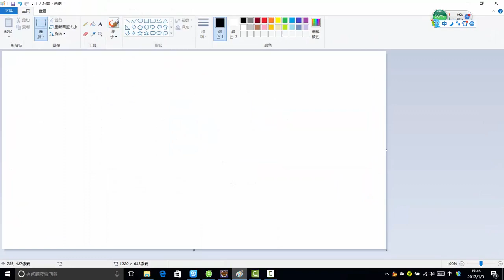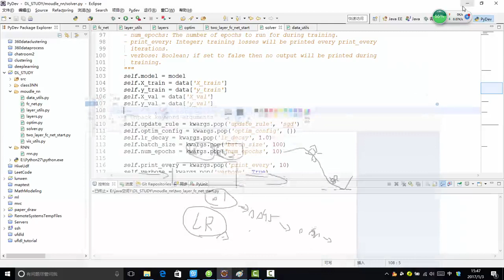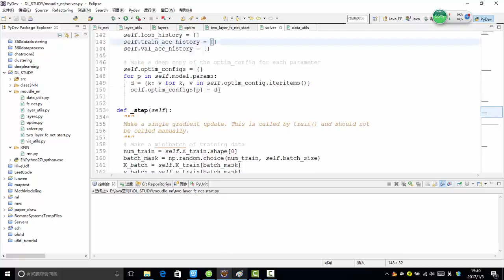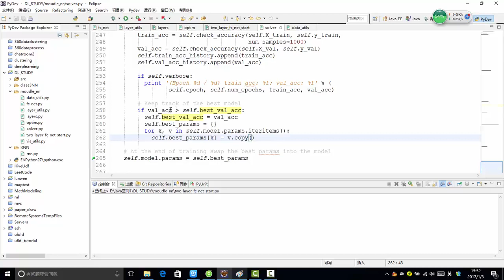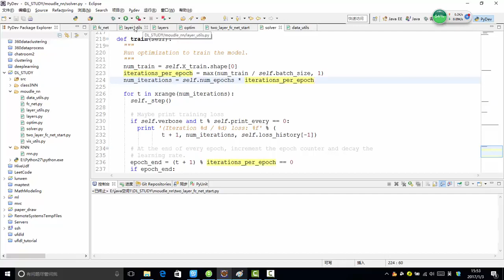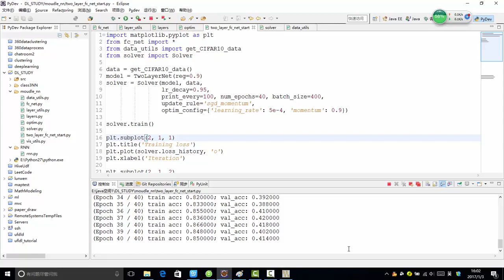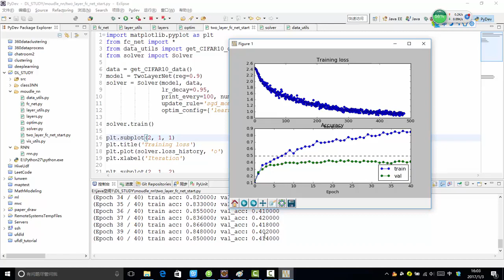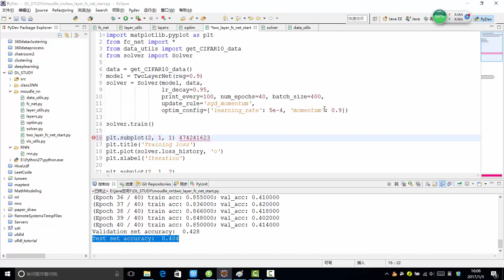30 深度学习必备原理与实战丨案例：案例实战CIFAR图像分类任务丨3 神经网络案例 训练神经网络完成分类任务